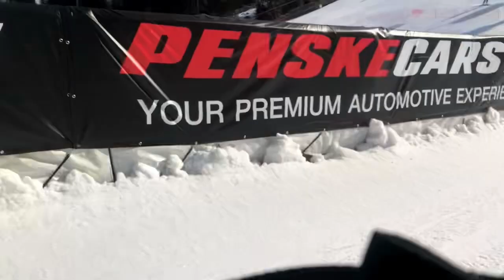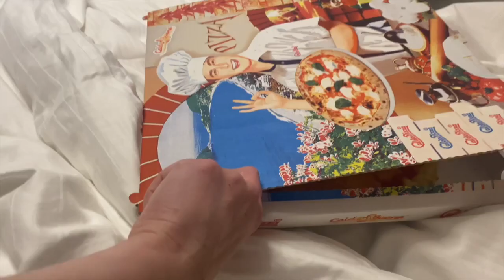Madonna Di Campiglio | the top 10 destinations for skiing | Italy ski vlog 2023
Sorry its literally taken me 2 months to post this, we're nearly in JUNE!

Anyway hope you enjoy and please no hate on my face - thx

Enjoy xx